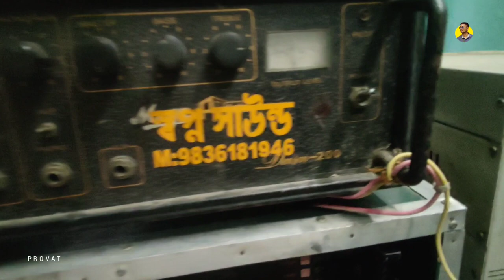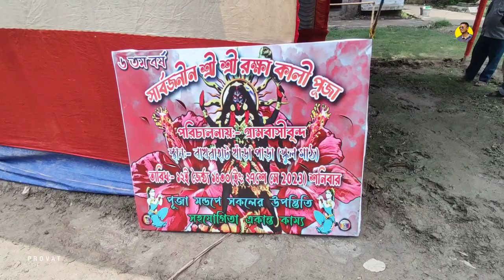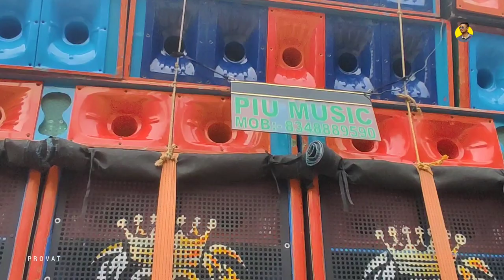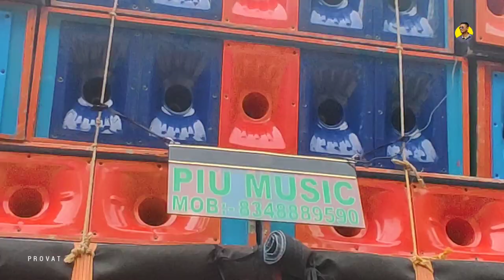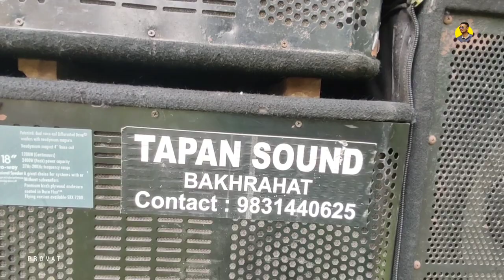Piu Music • Sapna Sound Bakhrahat | বাওয়ালি কাচবাগানের রক্ষাকালী পূজাতে সেটআপগুলি